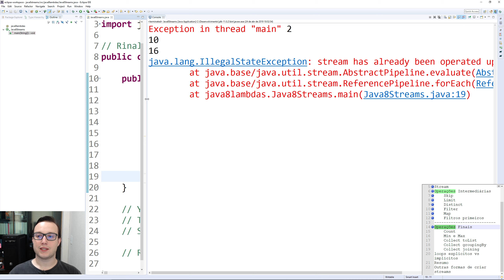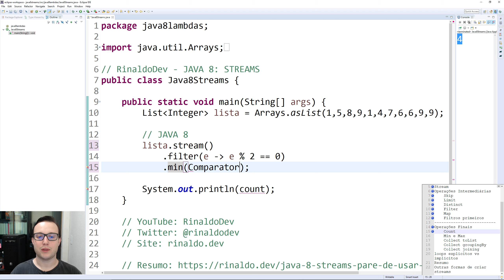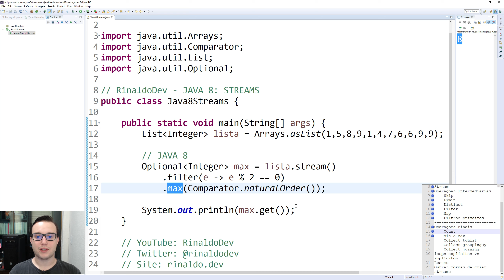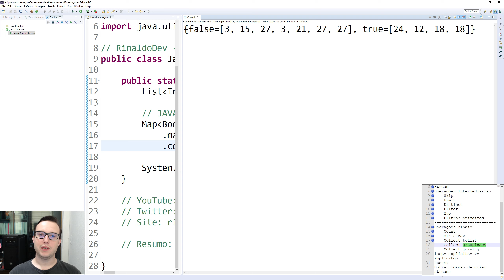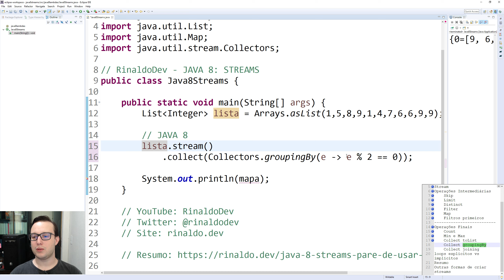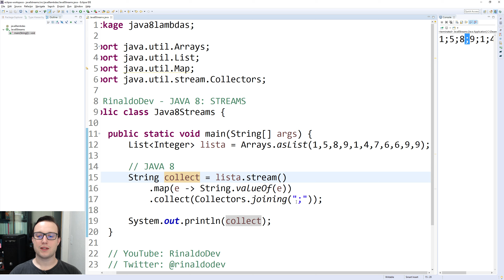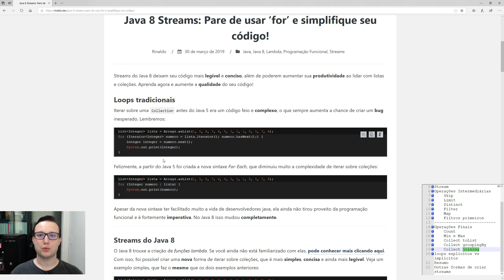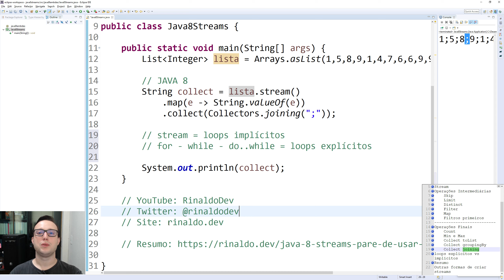REDUZA uso de 'for', use STREAMS e simplifique seu código! - Parte 2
O Java 8 trouxe uma nova API: STREAMS!
Para quem está acostumado com Java 6, pode parecer complicado à primeira vista, mas assista a esse vídeo para aprender facilmente!
Nesse vídeo explico de forma simples o que são streams, como criar um stream a partir de uma lista e as operações intermediárias que você pode fazer.

Dúvidas ou sugestões? Deixe um comentário!
Aprendeu com esse vídeo? Então compartilhe com outros desenvolvedores!